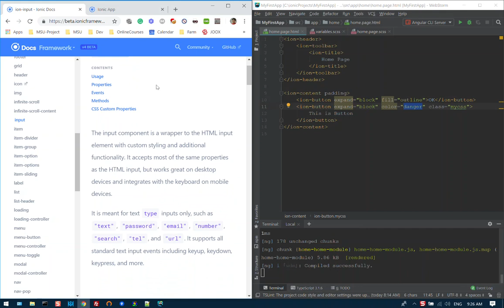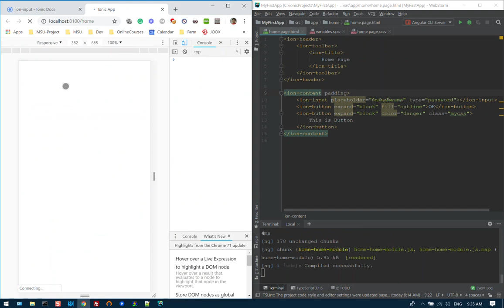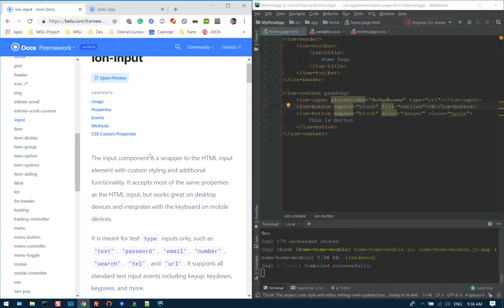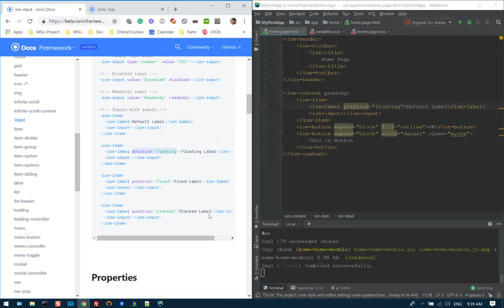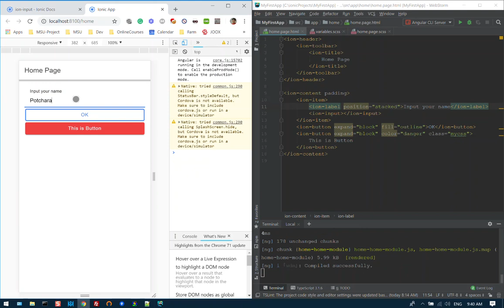12 Input และ Label UI